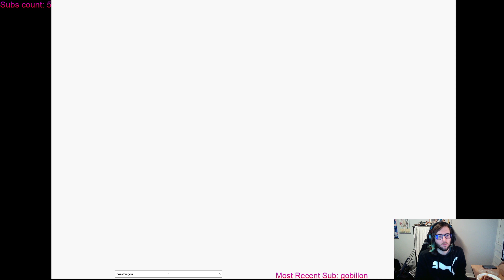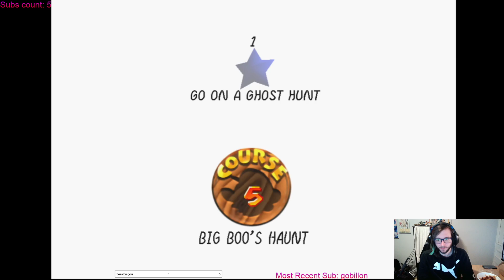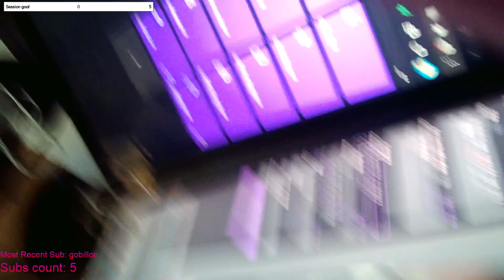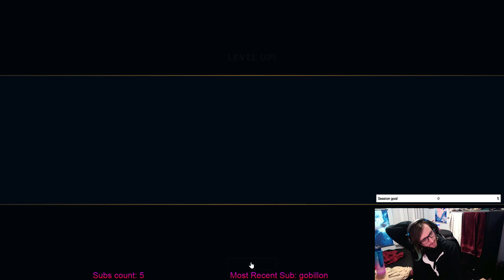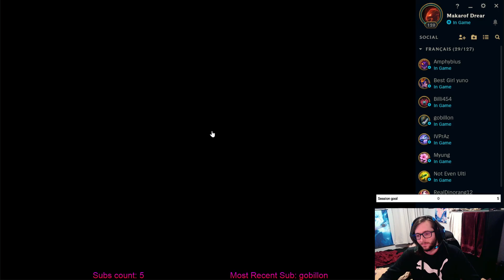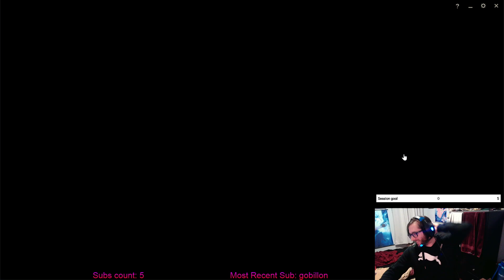(FR/EN) Super mario 64 part 3?? I guess